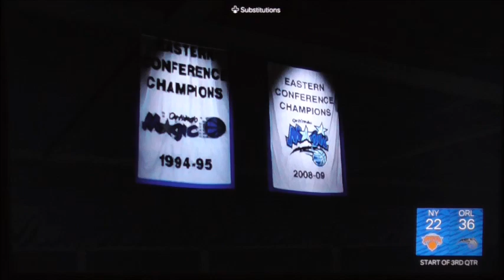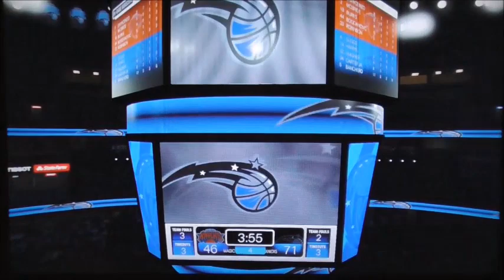NBA2k24 Playoffs Knicks vs Magic Game 2